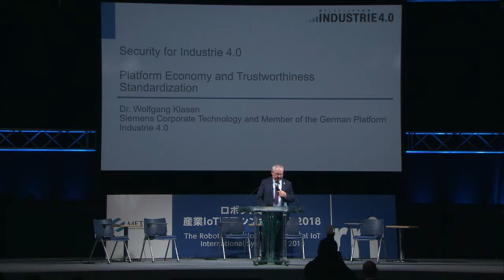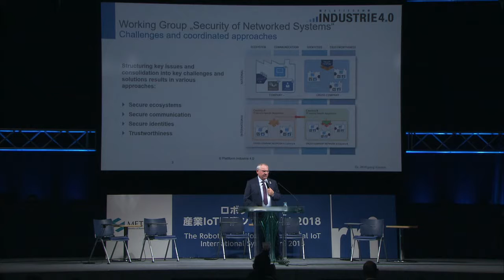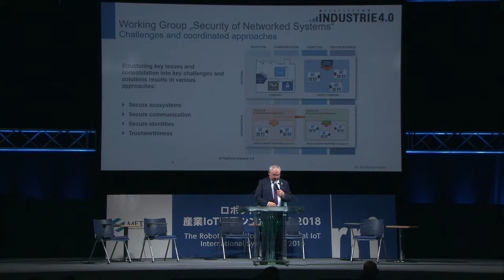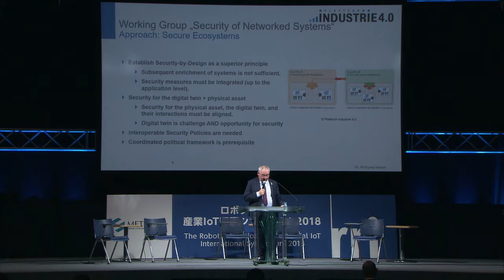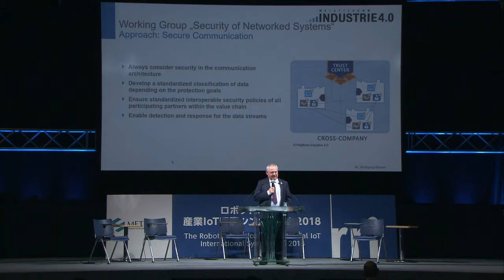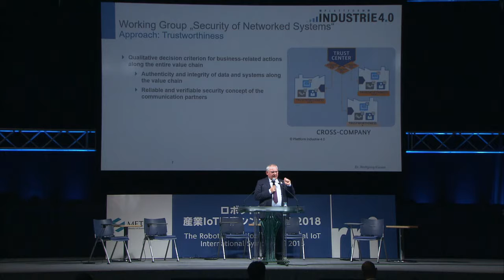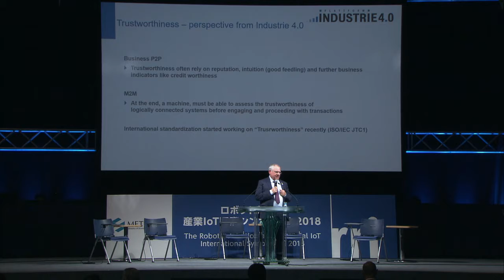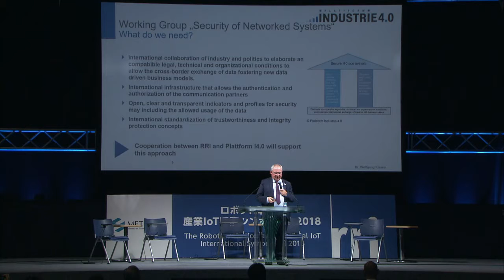ロボット革命・産業IoT国際シンポジウム 2018 Speech6(Wolfgang Klasen 氏)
ロボット革命・産業IoT国際シンポジウム 2018　挨拶（経済産業省　製造産業局長　井上　宏司　氏）
世界中の機械や人を繋げてビジネスアイデアを迅速に実現することにより持続的な成長を図る将来像: "プラットフォーム・エコノミー"。経済産業省　製造産業局長　井上氏のご挨拶の後、海外有識者やRRI代表者らが、製造業の未来とそれを実現する国際標準化（含: 産業セキュリティ）について議論。

"プラットフォーム・エコノミーと相互信頼の国際標準化"　：　Wolfgang Klasen 氏　（Plattform Industrie 4.0 / シーメンス　組込システム, Industrie 4.0, IoTセキュリティ長）